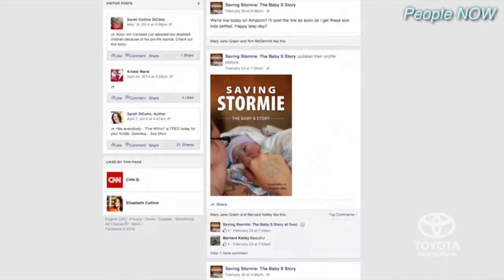What is it like to have autism? WIN (4/30/16)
This week in neurodiversity features Irish snapchat star James Kavanagh, Nick Lachey and Bruno Mars’ autism awareness contribution, and a robot designed to help autistic children improve their social skills.

Hosted by Matthew Ryan.

[00:09] What is it like to have autism? Watch this 13-year-old's heartfelt explanation
[00:35] Meet the robot built to help autistic children improve their social skills
[01:04] Surrogate Mom Who Kept Baby With Down Syndrome Says Toddler Is Hitting Milestones
[01:33] Twins used their ADHD to become millionaires
[02:03] Nick Lachey, Bruno Mars and Other Celebrities Raise Awareness for Autism at Micah's Voice
[02:23] Autism Awareness Baseball Challenge celebrates 10th year
[02:52] Video recommendation: ShalomAleichem {Mental Health Vlogs}

For more about neurodiversity, and for the longer videos on these stories, visit our